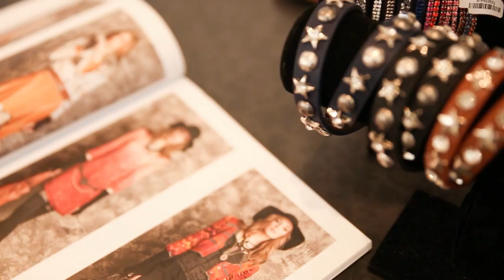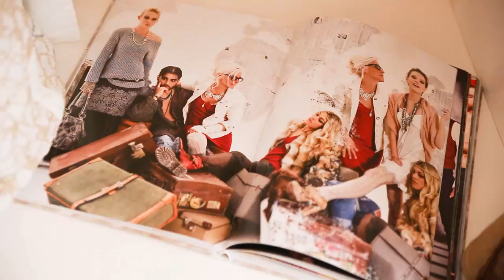Outlet Ratingen - Kollektion Herbst/Winter 2014/2015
Wir führenDesigner Mode aus Italien: ELISA CAVALETTI, BOTTEGA, ELLY.
Wir haben uns auf diese ausgefallene Mode zu sensationellen Preisen spezialisiert!